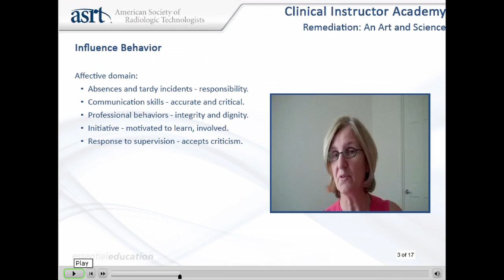Clinical Instructor Academy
This six-part online educational program will help radiologic technologists gain the expertise, insights and confidence needed for a smooth and successful transition into the role of clinical instructor. The credit version of each module is designed for individual professionals and features a quiz you can take to earn CE credit.